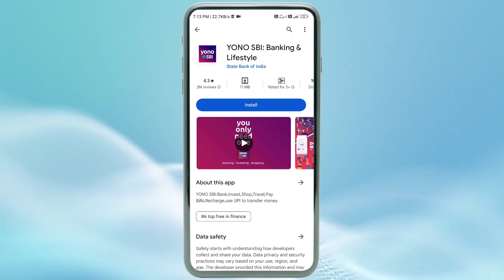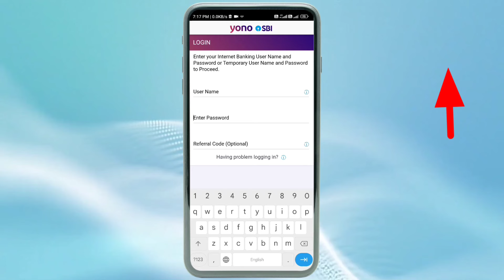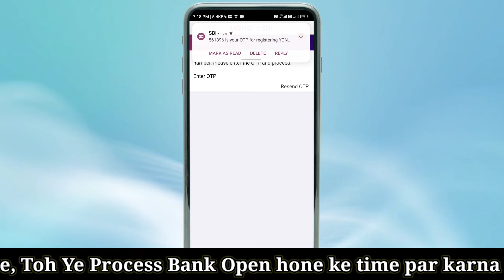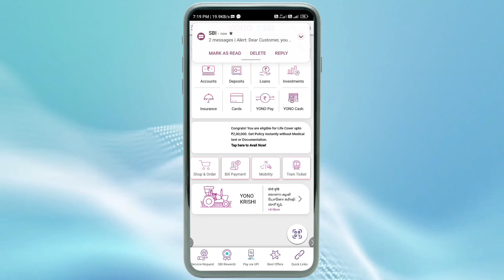Yono Sbi Login Kaise Kare | Yono Sbi Login Problem | Yono Sbi Login Kaise Karen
🔴 Releted Videos -